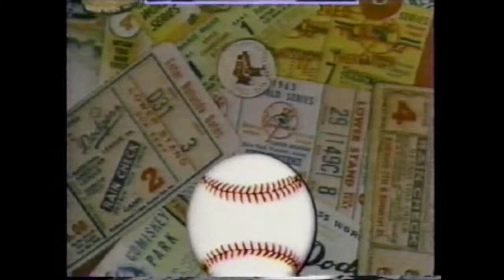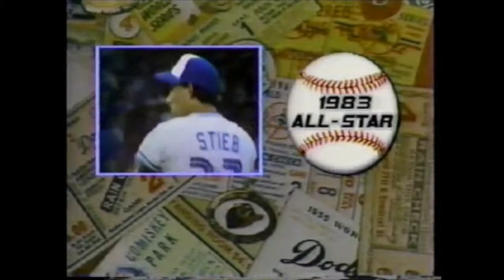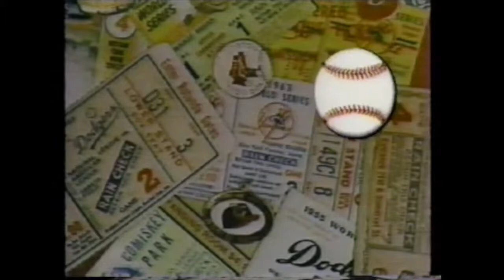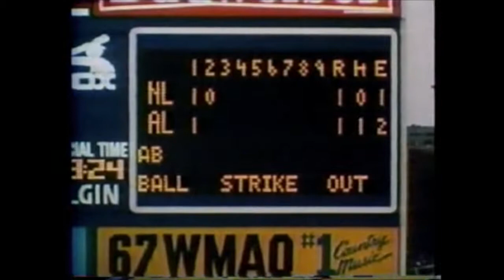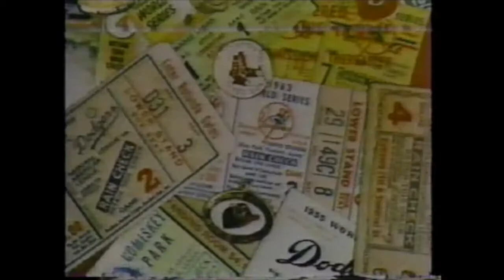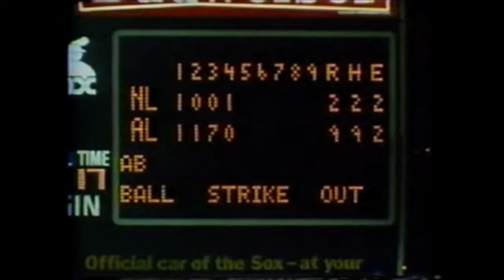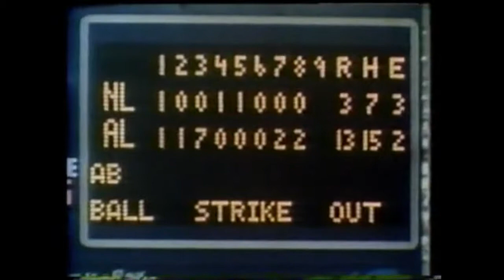1983 MLB All Star Game Highlights (includes Robin Yount interview)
Highlights of the 1983 All-Star Game from Comiskey Park on the South Side of Chicago. Commentary by George Grande and narration by Mel Allen, as well as an interview with Brewers Hall of Famer Robin Yount. Also includes brief footage of an Old Timers Game that featured 41 Hall of Famers. This was recorded when I was eight years old onto VHS on July 13, 1987 - the night before that year's All-Star Game in Oakland - as part of a special night of programming on ESPN saluting the annual MLB All-Star Game.